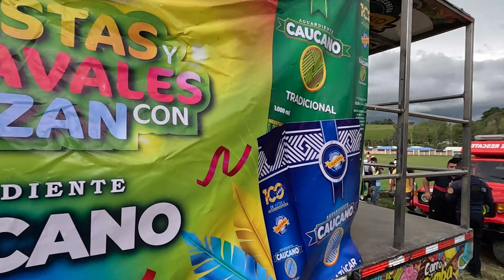SUPER CABALGATA TIMBÍO CAUCA 2024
Cabalgata en Timbío Cauca en las fiestas de los carnavales de blancos y negros, enero 12 de 2024.